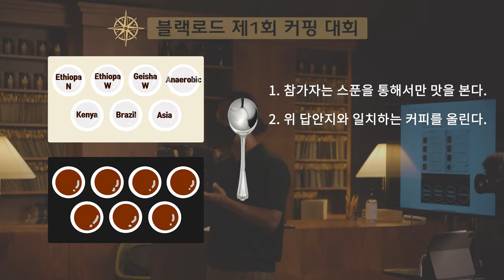전국에서 오는 동네 커피대회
핸드드립 서버: 칼딘 서버 (원통형의 서버를 선호합니다)

*촬영장비
카메라: 소니 A6400
마이크: 소니 블루투스 마이크 ECM-W2BT (블루투스 무선 마이크)